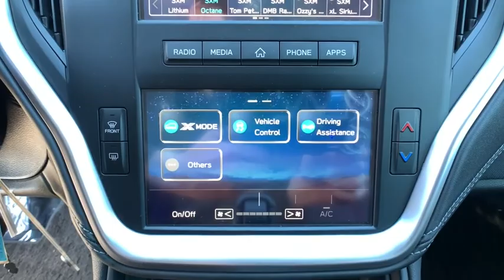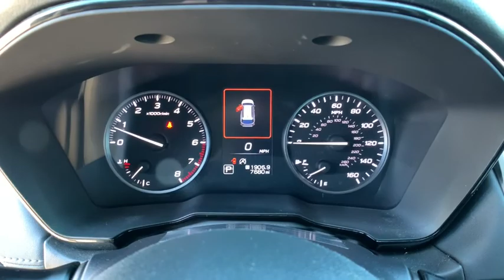2020 Subaru Outback Northern Nevada, Reno, Lake Tahoe, Carson City, Roseville, NV L3191636A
Crystal White Pearl Used 2020 Subaru Outback available at Lithia Subaru of Reno in Northern Nevada. Servicing the Reno, Lake Tahoe, Carson City, and Roseville, NV area.

CARFAX 1-Owner Subaru Certified LOW MILES - 7680! JUST REPRICED FROM $25995 EPA 33 MPG Hwy/26 MPG City! PRICED TO MOVE $3600 below Kelley Blue Book! Apple CarPlay Bluetooth Smart Device Integration Lane Keeping Assist SEE MORE! KEY FEATURES INCLUDE: All Wheel Drive Back-Up Camera Satellite Radio iPod/MP3 Input Bluetooth Aluminum Wheels Apple CarPlay Lane Keeping Assist Smart Device Integration. Rear Spoiler MP3 Player Keyless Entry Child Safety Locks Steering Wheel Controls. Subaru Outback with Crystal White Pearl exterior and Slate Black interior features a 4 Cylinder Engine with 182 HP at 5800 RPM*. EXCELLENT VALUE: Was $25995. This Outback is priced $3600 below Kelley Blue Book. CARFAX 1-Owner Vehicles must pass a 152-point inspection Additional coverages available One-year Trial Subscription to STARLINK Safety Plus Package with Automatic Collision Notification Some of our pre-owned vehicles may have unrepaired safety recalls. Check vinrcl.safercar.gov/vin/ 24/7 Roadside Assistance is included 3-Month trial to SiriusXM satellite radio programming included $500 Owner Loyalty Coupon. Free CarFax Vehicle History Report available 7-year/100000-mile Powertrain coverage with $0 deductible BUY FROM AN AWARD WINNING DEALER: At Lithia Reno Subaru youll get a great vehicle at a great price with the experience and dedication of our team behind you throughout the purchasing process and the duration of your ownership of your Subaru automobile. Our service to you does not end at the sale. Call us anytime with questions. Our entire team at Lithia Reno Subaru is here to help. If youre looking to purchase from a dealership dedicated to its customers come by Lithia Reno Subaru and experience our service for yourself! Price does not include $449 Dealer doc fee taxes and license fees. Price contains all applicable dealer incentives and non-limited factory rebates. You may qualify for additional rebates; see dealer for details.